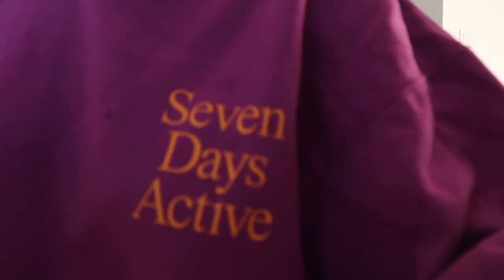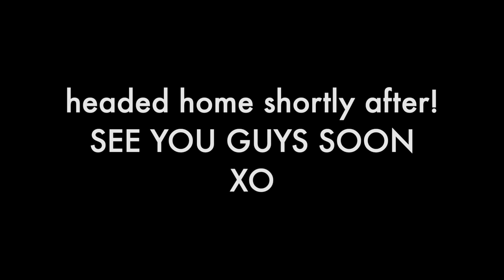VLOG | pack & come with me to the Hamptons!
HAPPY SUMMER!
See you guys in my next video!
XO
Allie